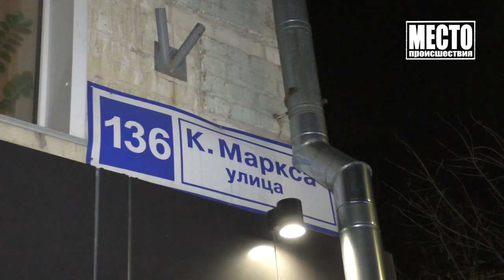ДТП на Карла Маркса Калина и такси Место происшествия 25 10 2021